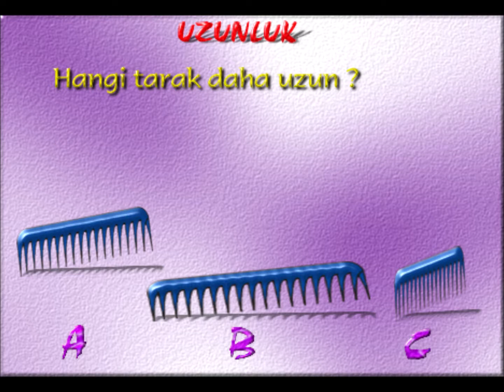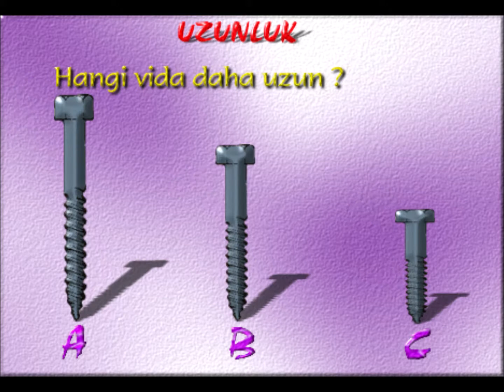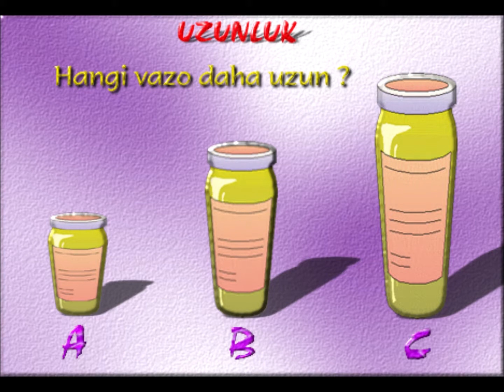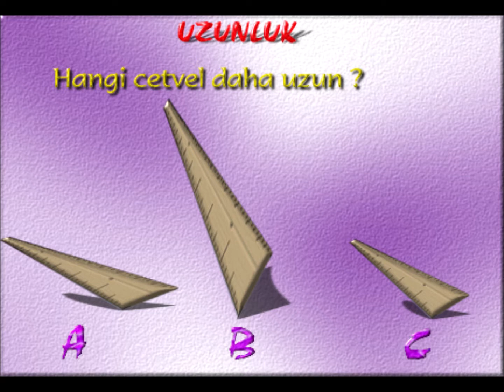Ana sınıfı kavramları / Uzunluk - anasınıfı, kreş ilkokul uzunluk kavramı / anasınıfı etkinlikleri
Ana sınıfı, kreş ve ilkokullar için uzunluk kavramı